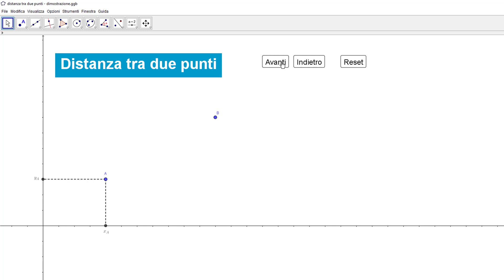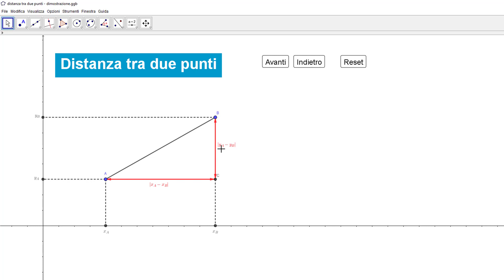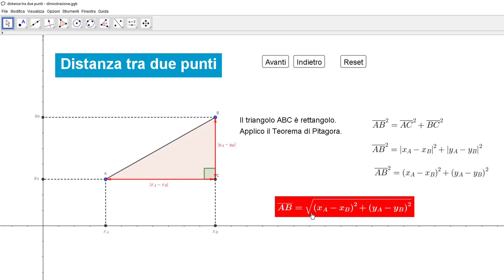Distanza tra due punti - dimostrazione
Vediamo come poter dimostrare la formula della distanza tra due punti.

Contattami qui!